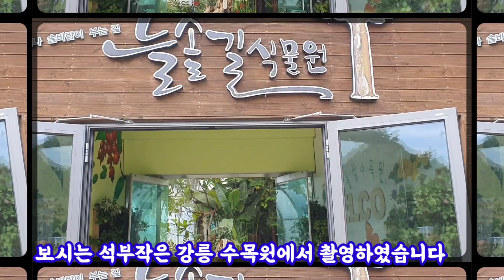돌 위에서 나무가 자라고 과일이 열립니다, 안보면 평생후회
보시는 석부작은 강릉수목원에서 촬영한 것입니다.
나무가 돌위에서도 잘 자라면서 과일이 열립니다.